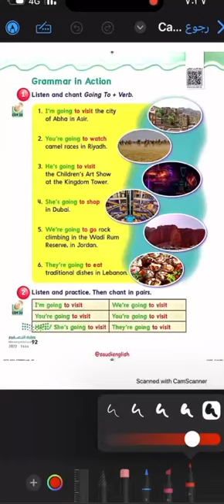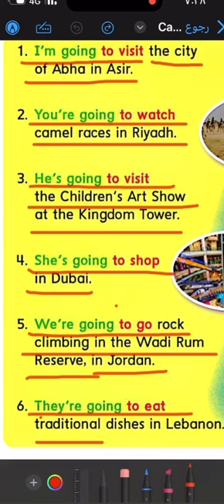MY DREAM VACATION| WE CAN 3